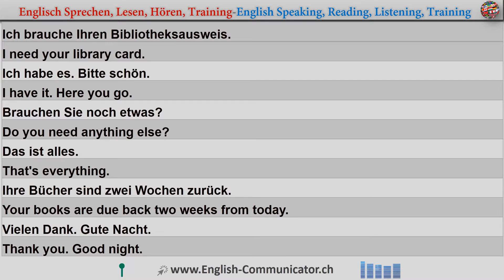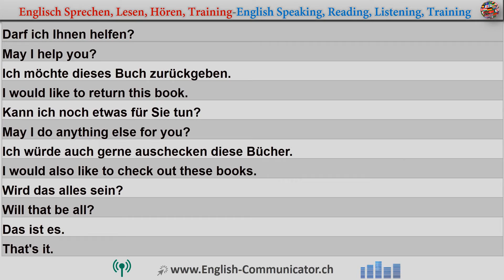Englisch Lernen | Englisch Sprachkurse | Englisch für Anfänger/in